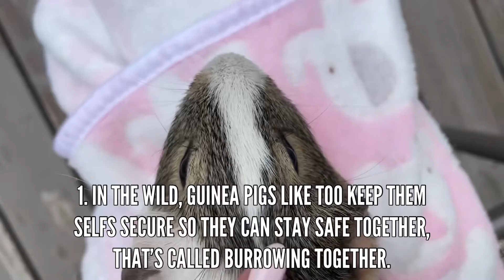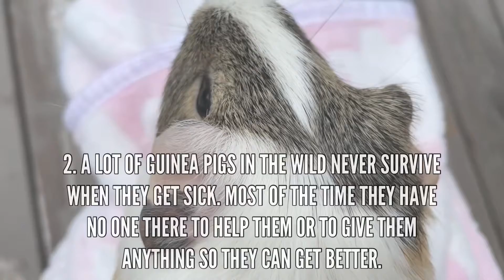The Guinea Pig Adventure ~ Ep. 3 Did Guinea Pigs Get Sick In The Wild? ~ was there a cure?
Hey piggie lovers!

Hey piggy lovers! 💙 I hope you enjoyed todays Educational video!

♡ FAQ
What’s your name? Therese
What’s your pets name? Ginger, Pumpkin,
Blue, Green, Orange, Watermelon and Coconut.
What editing software do you use? InShot
What thumbnail software do you use? PicMonkey
Where do you buy your cage from? Amazon
How old are you? 10 years old (I know I’m young) 😂